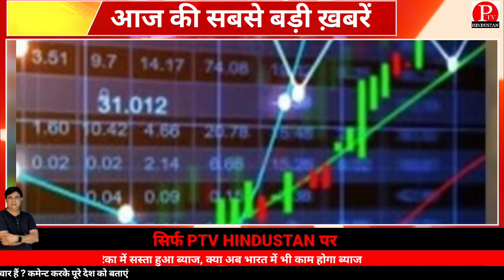आज दिन भर की सबसे बड़ी खबरें | top 10 headlines | big breaking news | PTV HINDUSTAN